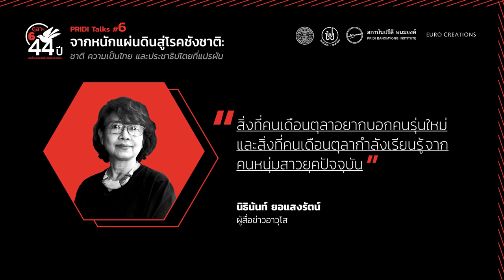สิ่งที่คนเดือนตุลาอยากบอกคนรุ่นใหม่ : นิธินันท์ ยอแสงรัตน์ | PRIDI Talks #6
คุณนิธินันท์ ยอแสงรัตน์ | ผู้สื่อข่าวอาวุโส
อภิปรายสาธารณะในหัวข้อ “สิ่งที่คนเดือนตุลาอยากบอกคนรุ่นใหม่ และสิ่งที่คนเดือนตุลากำลังเรียนรู้จากคนหนุ่มสาวยุคปัจจุบัน”
เนื่องในวาระรำลึกครบรอบ “44 ปี 6 ตุลาฯ 19” วันที่ 6 ตุลาคม 2563
ที่ผ่านมา สถาบันปรีดี พนมยงค์ จัดเวทีอภิปรายสาธารณะ PRIDI Talks ครั้งที่ 6
ในหัวข้อ "จากหนักแผ่นดินสู่โรคชังชาติ: ชาติ ความเป็นไทยและประชาธิปไตยที่แปรผัน"
เวลา 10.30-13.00 น. ณ หอประชุมศรีบูรพา มหาวิทยาลัยธรรมศาสตร์ ท่าพระจันทร์